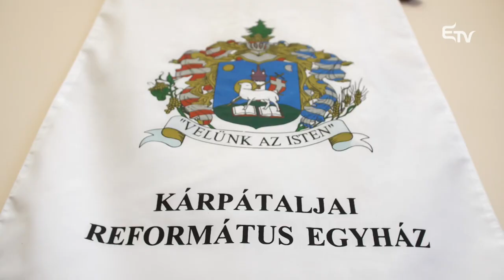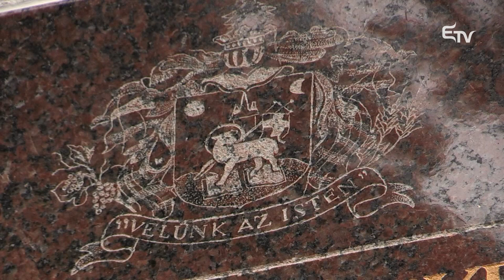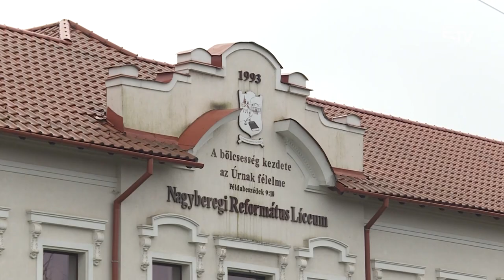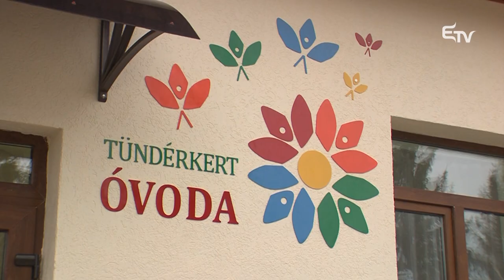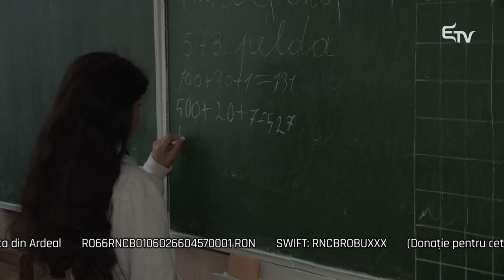Kárpátaljai magyarok a háború árnyékában – Hitélet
💥 Egy éve tart a fegyveres háború Ukrajnában, amely az országban élő magyarok életét is fenekestől felforgatta. Ezekben a vészterhes időkben mindennél fontosabb a közösség összezárása, a nehéz helyzetben lévők támogatása.

🙏 A Hitéletben, a Kárpátaljai Református Egyházkerület püspökével, Zán Fábián Sándorral készült beszélgetés rávilágít azokra a nehézségekre, amivel nap mint nap szembe kell néznie a magyar közösségnek, de azokra az értékekre, ajándékokra is, amelyek reményt adnak számukra.